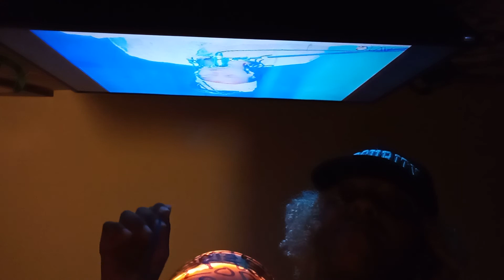Shout Out 🗣️ 2 Thee 👽Invasion📺 Black 🖤Hebrew Israelites 👽 Allegations⚖️Alien👽Tv📺👽📺⚖️📺👽⚖️👽📺⚖️👽📺⚖️👽📺⚖️